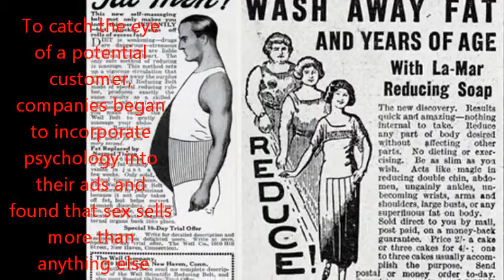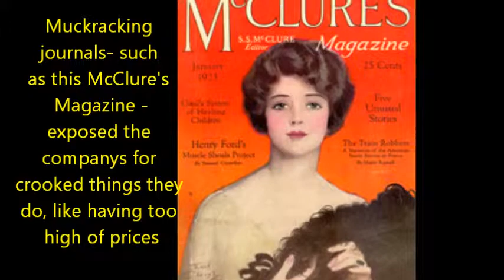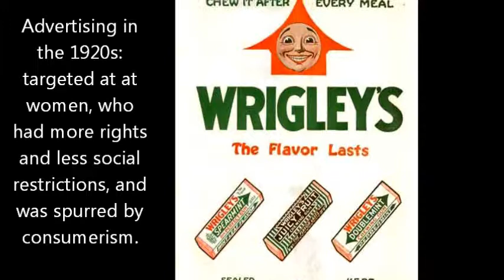About Advertisements in the 1920s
This is a short movie about advertisements in the 1920s. Yeah, that ought'a do it.